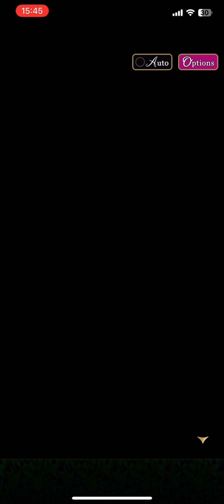Vernal Test of Love - Guy Avari - Last chap